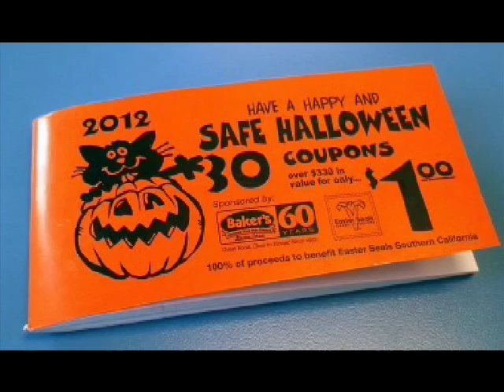iGuide Deals: Regal Cinemas, 'Twilight' and Baker's coupons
iGuide Deals - This week Tim has the October concession coupon, deals at "Twilight: Breaking Dawn - Part 2" screenings and the Halloween coupon book at Baker's Drive-Thru.